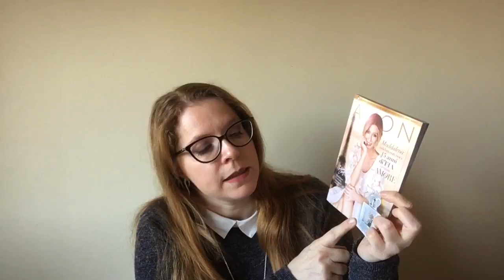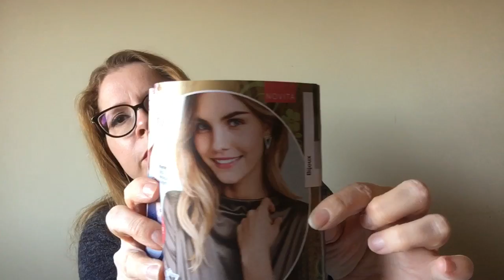Avon Campagna 17 video unboxing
Primo video spacchettamento Avon di campagna 17!

Non di soli video spacchettamento mi occupo, c'è un nuovo post sul blog dedicato alle vacanze in Sarfegna, vi aspetto anche lì!

Cercasi nuove presentatrici Avon! O meglio cercasi ragazze, donne, mamme con la passione per Avon perché poi sarà tutto più semplice! Se invece non conosci questo fantastico mondo cosa aspetti? Ti seguirò passo passo.

💄 Nessun investimento iniziale
💄 Gestisci il tuo lavoro in autonomia con il mio supporto
💄 Kit di dimostrazione rimborsabile
💄 Chiedimi info!

Vi aspetto su Facebook sulla mia pagina nuova di zecca Avon Beauty & Coffee

ilcaffedellemamme

caffedellemamme

caffedellemamme